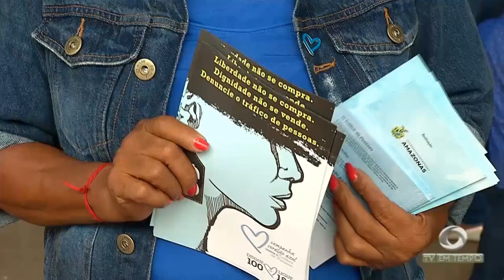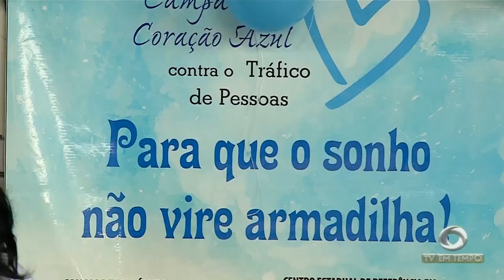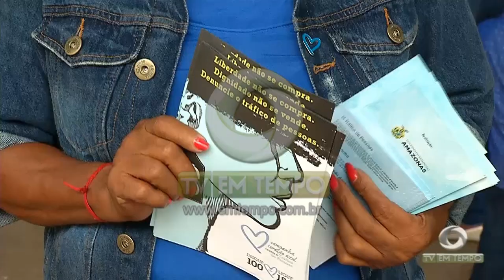Começa a Campanha de Combate ao Tráfico de Pessoas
03º BLOCO JORNAL 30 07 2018 - Começa a Campanha de Combate ao Tráfico de Pessoas